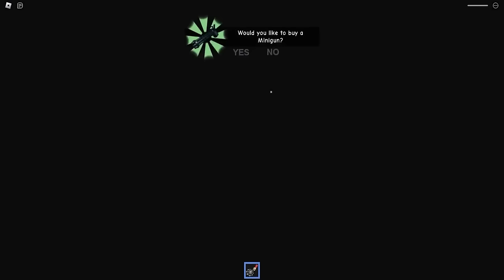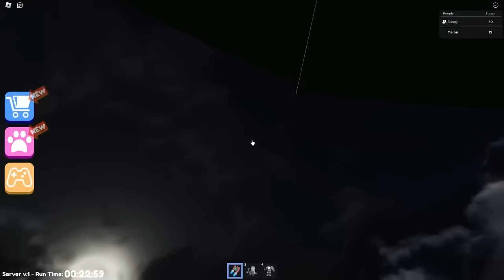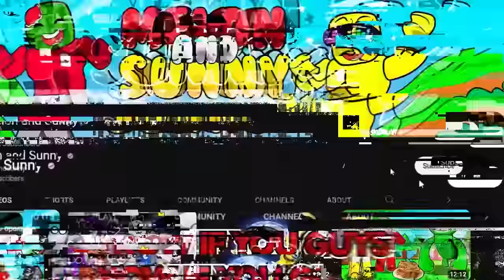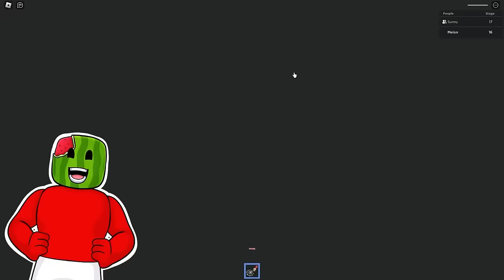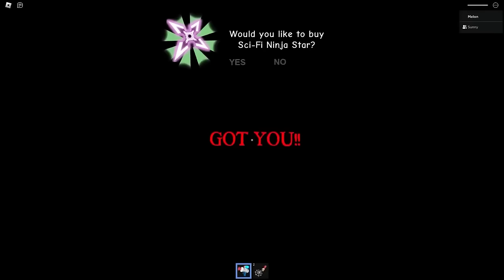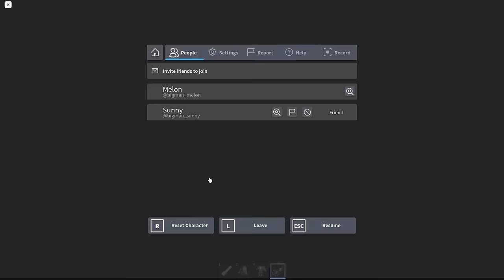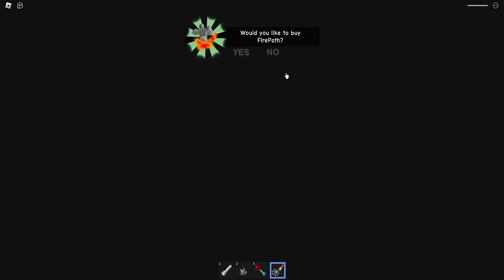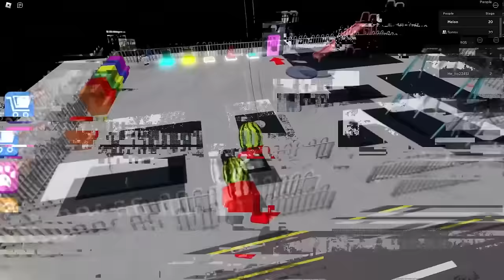Spider TV vs Corrupted Cameraman in TOILET TOWER DEFENSE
Spider TV vs Corrupted Cameraman in TOILET TOWER DEFENSE Roblox
Sunny and Melon test out what unit is stronger, the Spider TV or the Mythic Corrupted Cameraman vs HARDCORE mode.